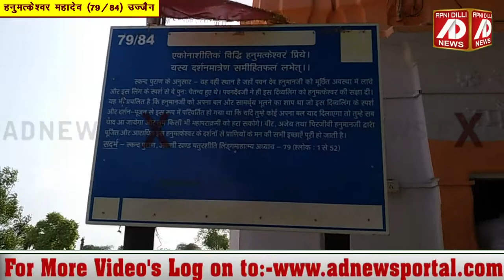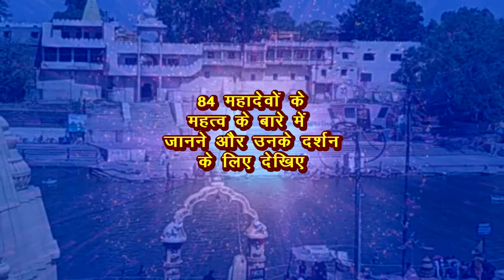जन्म-मरण के बंधन से मुक्त करते हैं हनुमत्केश्वर महादेव - महाकाल का रहस्य